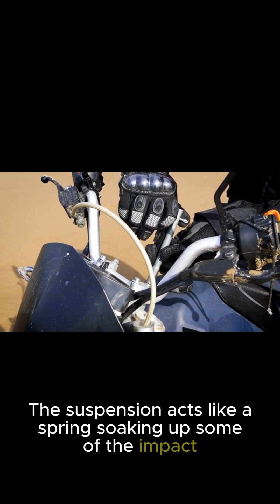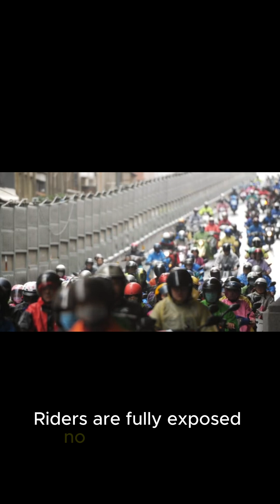F1 Car Flips vs. MotoGP Bike Crashes Explained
Formula One cars flip at over three hundred kilometers per hour, and the drivers walk away. Moto Grand Prix bikes crash just as fast, but sometimes even land back on their wheels. How is this possible?

In this Info101 video, we explore the fascinating science behind crashes in these two extreme motorsports. From carbon fiber survival cells and the Halo device to bike suspension and airbag suits, discover how drivers and riders survive high-speed crashes.

Which do you think is more impressive — surviving a high-speed car flip inside a safety cage or crashing fully exposed on a motorcycle but protected by skill and gear?